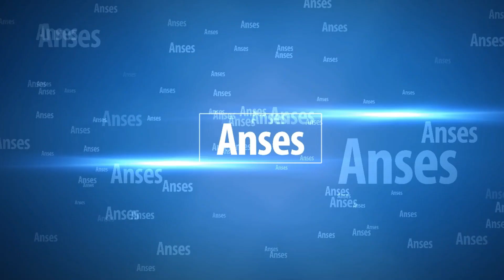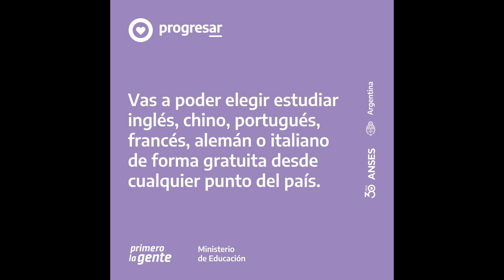💥 BECAS PROGRESAR 💰 AUMENTO 💰 NUEVO MONTO 【2022】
✅ ANSES, junto al Ministerio de Educación de la Nación, informa que a partir del mes de septiembre de 2022 las becas Progresar tendrán un aumento.